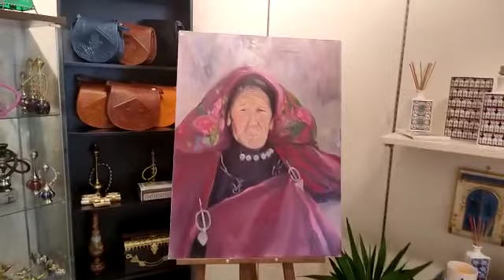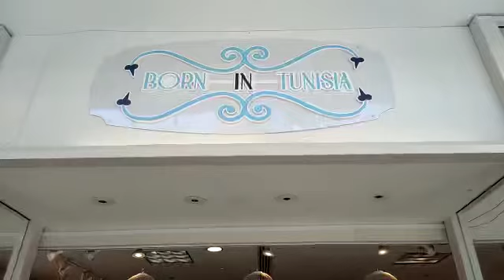Moroccan Vlog: Shopping in Tunisia Store | مدونة فيديو مغربية تسوق في تونس 🇹🇳🇲🇦